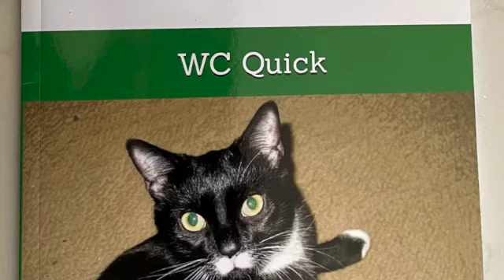Mr. Sandybutt's Artificially Intelligent Christmas and Cripple Creek on 5 string Banjo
quartzsite amazonbooks banjo I have a Christmas season science fiction short story available from Amazon Books. And I got the 5 string banjo tuned in open G for Cripple Creek